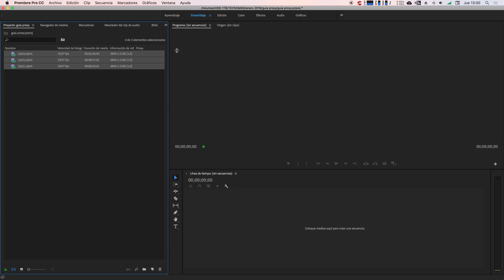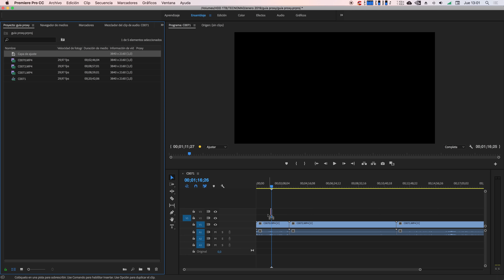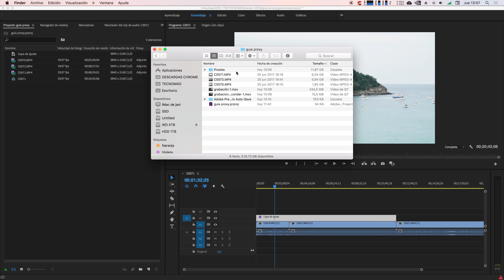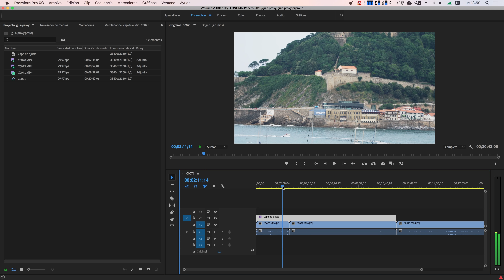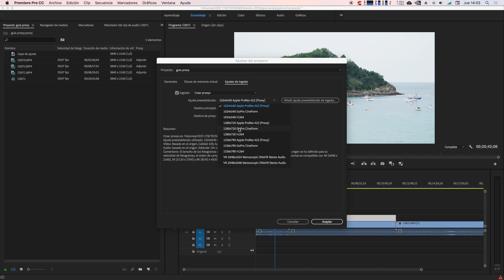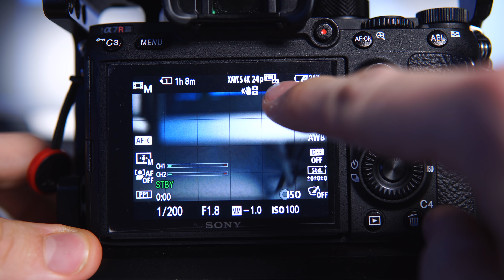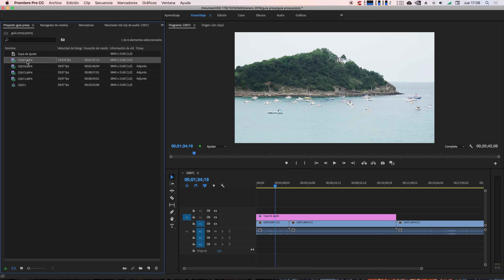Tutorial Adobe Premiere - Como Editar video 4k con PROXY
¿No puedes editar vídeo en 4k ? ¿Tu ordenador va demasiado lento cuando? Te enseño a editar en alta resolución utilizando Proxy, mejorar el rendimiento de Adobe Premiere sin importar las especificaciones de tu ordenador.

*** MI EQUIPO ***

Sony a6300
Sony A7 III

OBJETIVOS

Sigma 30mm 1.4
Sony 18-105 apsc
Sony zeiss 55mm 1.8
Sony Zeiss 16-35mm F4
Sony 85mm 1.8

Accesorios:

Filtro ND
Cable Micro HDMI
TRÍPODE manfrotto mvh502
Funda carcasa A7 III / RIII